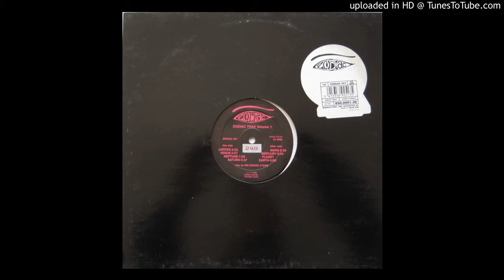Zodiac Trax - Planet Earth